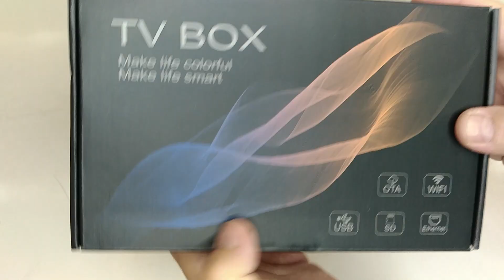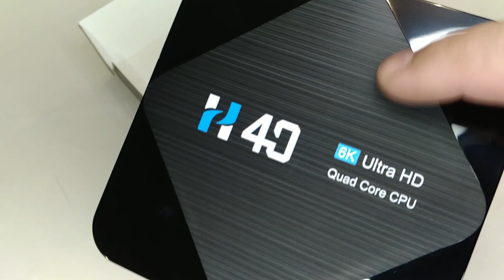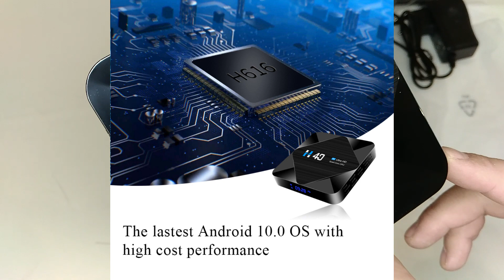TV Box H40 Ещё одна новинка бюджетного сегмента Распаковка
⚠⚠⚠ И вот рекомендуемые ТОП модели TV Box:
ТОП Лучших ТВ приставок от дешевле, до более дорогих моделей:

📌📌📌 X96 Max Plus
📌📌📌 Tanix TX9S: htt
📌📌📌 AX95 DB

Из ТВ Стиков вот лучшая модель:
📌📌📌 TV Stick X96S

📌📌📌 Mecool KM6 Classic

Модель с сертификацией Netflix 4K:
📌📌📌 Mecool KM2

Модель со встроенным тюнером DVB T2 для ТВ:
📌📌📌 MECOOL KT1 DVB-T2

📌📌📌 Mecool KM6 Deluxe
📌📌📌 Ugoos X3 Pro
📌📌📌 Ugoos X4 Pro
📌📌📌 UGOOS AM7
📌📌📌 Beelink GT King Pro WiFi6
📌📌📌 Khadas VIM3
📌📌📌 UGOOS AM6 AM6B Plus
📌📌📌 Zidoo Z10 PRO

Лучший игровой TV Box:
📌📌📌 Nvidia Shield TV Pro

Ещё рекомендую вот такие ТОП пульты:

📌📌📌 Популярный пульт G20BTS Plus (G20S PRO) можно купить вот
Выбирайте Plus версию, она с Bluetooth 5.0

📌📌📌 Вот ещё крутой Bluetooth пульт от Google

📌📌📌 Пульт с клавиатурой и подсветкой G7V Pro
📌📌📌 Есть так же Bluetooth версия этого пульта-клавиатуры G7BTS

📌📌📌 Пульт G21 Pro
📌📌📌 Крутой пульт G50S
📌📌📌 Так же пульт G50

📌📌📌 Крутой пульт-клавиатура с тач-падом и даже у фнопкой поиска пульта при утере ZYF Z10

📌📌📌 Из новинок пульт G40
📌📌📌 Самый компактный многофункциональный пульт G11
📌📌📌 Bluetooth Пульт G10BTS
📌📌📌 И ещё Bluetooth Пульт G20BTS